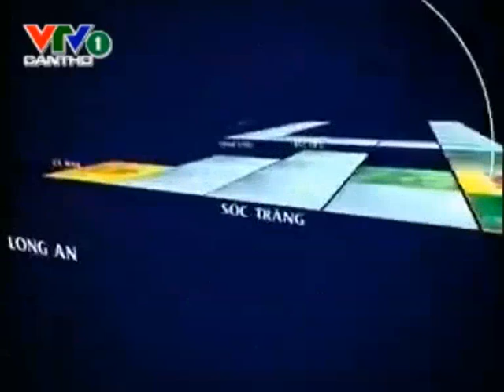[Tư liệu # 188] Hình hiệu Thời sự trên VTV Cần Thơ (cũ)